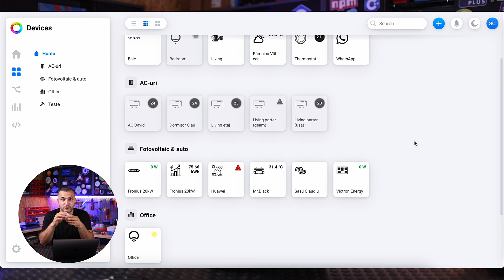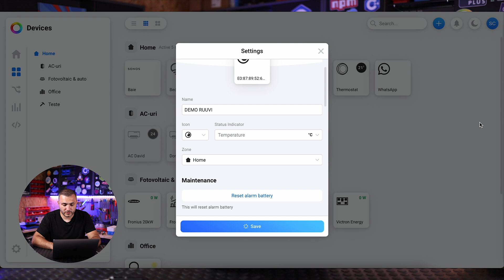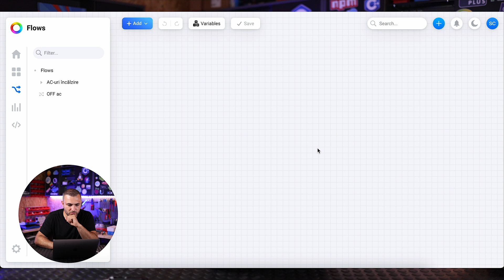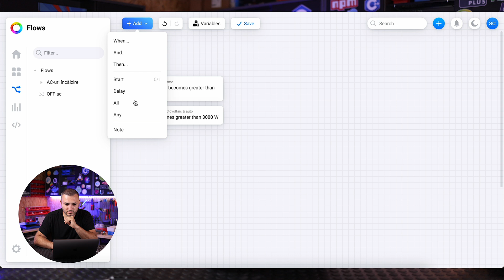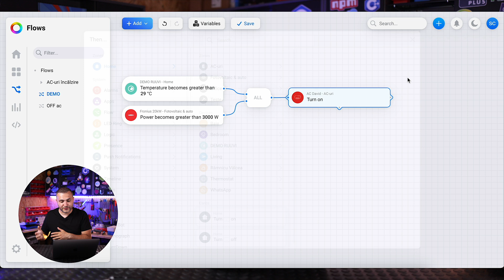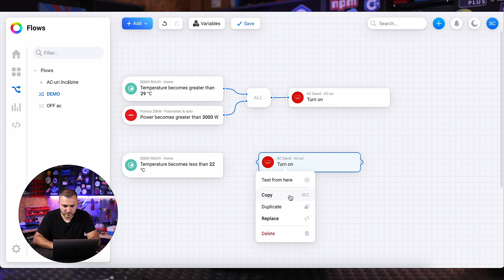How to use your PV production in a smart way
Harnessing Solar Power for Smart Home Cooling: Ruuvi Sensor + LG AC + Homey Hub! 🌞❄️🏠

Welcome to our smart home innovation journey! In this video, we demonstrate how to create an intelligent cooling system using a PV solar system, a Ruuvi temperature sensor, an LG air conditioner, and the Homey smart automation hub. By leveraging excess solar energy and real-time temperature data, we efficiently manage our home cooling, ensuring comfort while optimizing energy usage.

🔋 Solar Energy Integration: We utilize our PV solar system to power the LG air conditioner, making the most of renewable energy sources.

🌡️ Temperature Monitoring: The Ruuvi temperature sensor provides accurate room temperature readings, allowing the system to respond dynamically to changes.

🏠 Smart Automation with Homey: The Homey hub brings everything together, automating the AC based on solar energy availability and temperature thresholds.

🌞 Eco-Friendly and Cost-Effective: This setup not only keeps our home cool but also reduces our carbon footprint and electricity bills by using you own production.

📈 Efficiency at Its Best: Watch as we walk you through the setup process, configuration, and real-world performance of our smart cooling system.

🎥 Chapters:
00:00 - Introduction
00:40 - System Overview
01:00 - Ruuvi Sensor
02:54 - Pair Ruuvi with Homey
04:50 - Solar Energy Utilization and flows
06:25 -Make OFF scene
07:24 - Conclusion and Benefits